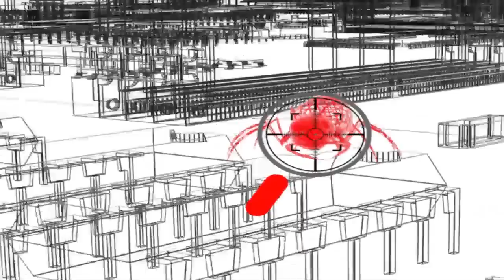WatchGuard Security Week in Review: Episode 53 - RSA 2013